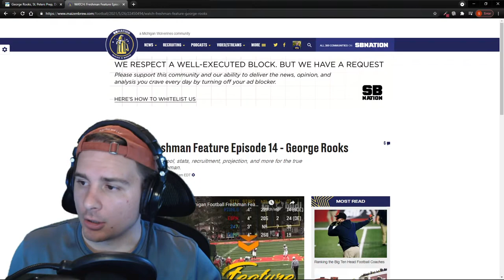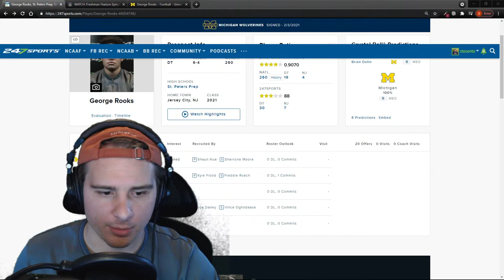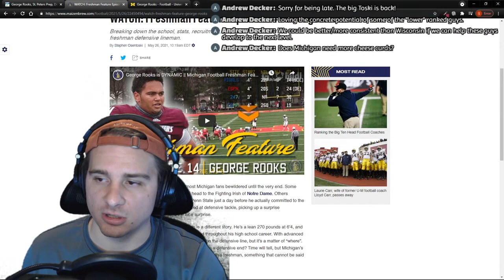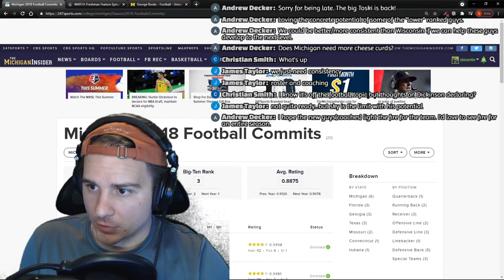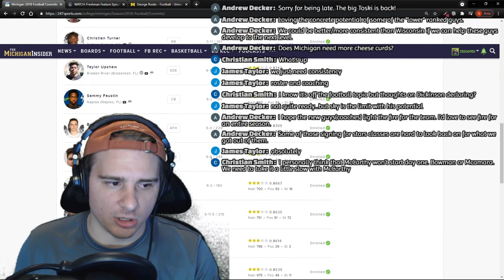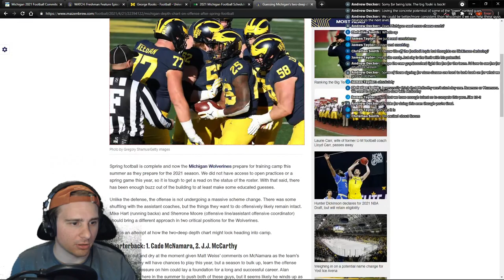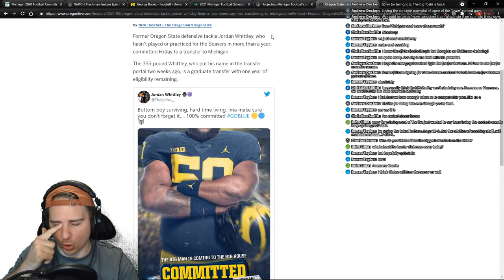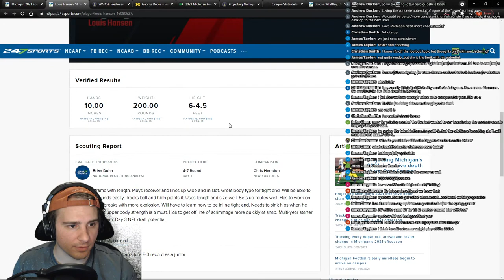George Rooks Livestream Analysis - Freshman Feature Ep. 14.1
Let's go through highlights of true freshman George Rooks and discuss the episode of Freshman Feature released earlier today. We'll go through all available film out there, as well as answering any questions you guys have.